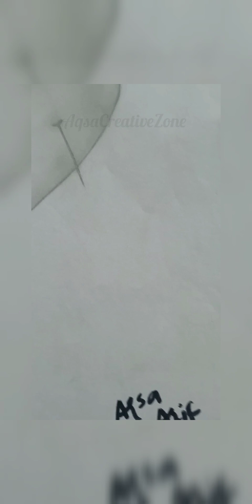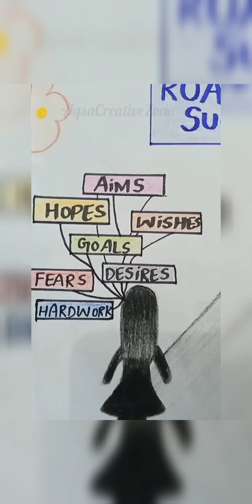100+ Cartoons Drawing Collection 😍 Most Easyyy Now Subscribe for more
creativity Music: Chasing Waterfalls
Musician: Marilyn Ford